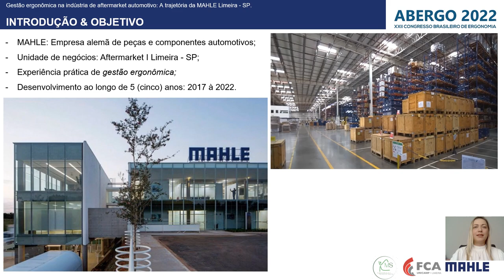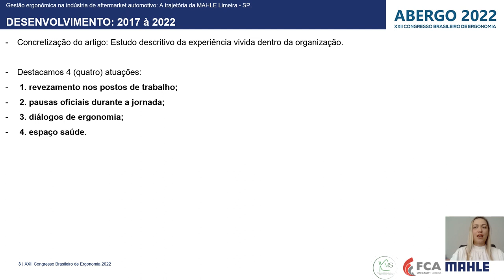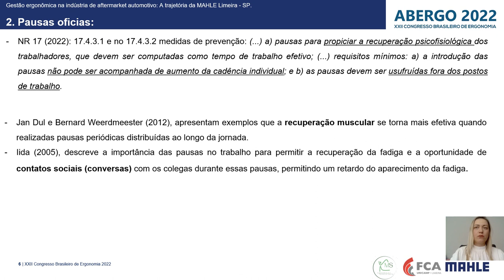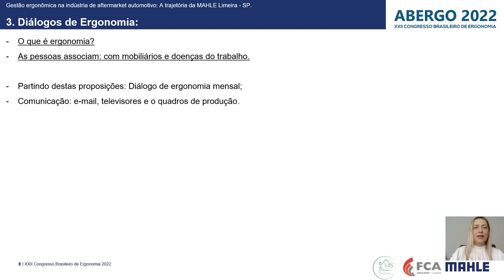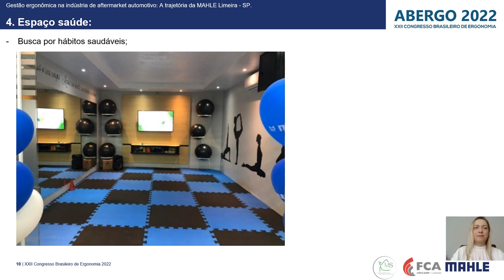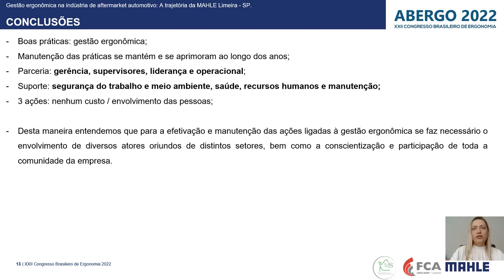Gestão Ergonômica Na Indústria De Aftermarket Automotivo: A Trajetória Da Mahle Limeira - SP